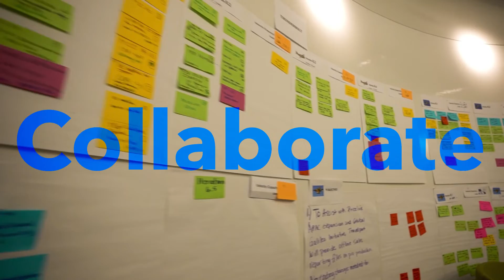SAFe® Product Owner/Product Manager [POPM] | Abacus Digital - Digital Transformations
∎ 𝙎𝘼𝙁𝙚® 𝙋𝙧𝙤𝙙𝙪𝙘𝙩 𝙊𝙬𝙣𝙚𝙧/𝙋𝙧𝙤𝙙𝙪𝙘𝙩 𝙈𝙖𝙣𝙖𝙜𝙚𝙧
What skills do you need to deliver value in a Lean enterprise? The SAFe® Product Owner and SAFe® Product Manager (POPM) course covers the tactical responsibilities of these roles in the Agile Release Train. The course also gives you the guidance and tools you need to work effectively in remote environments with distributed teams.

Learn how product owners and product managers should work together to achieve the best possible customer and business outcomes. The SAFe POPM course will teach you how to adopt a customer-centric approach to building products, using Scaled Agile Framework® to deliver more value, faster.

Topics covered in this course include the daily role of POs and PMs; collaborating with engineering teams and business stakeholders; how to write epics, features, and stories; and how to design, prioritize, build, test, and deliver products with increased productivity and higher quality.

∎ 𝙎𝘼𝙁𝙚® 𝙋𝙊𝙋𝙈 𝙖𝙣𝙨𝙬𝙚𝙧𝙨 𝙩𝙝𝙚 𝙦𝙪𝙚𝙨𝙩𝙞𝙤𝙣𝙨:
➀ How do POs and PMs plan and execute work during a PI?
➁ How do you integrate a customer-centric mindset to deliver products customers want?
➂ How do you connect SAFe Lean-Agile principles and values to the PO/PM roles?

∎ 𝘼𝙩𝙩𝙚𝙣𝙙𝙚𝙚𝙨 𝙡𝙚𝙖𝙧𝙣:
✔️ How to perform the role of a PO and a PM on a daily basis.
✔️ How to put the customer at the center of your design, build, and test process.
✔️ How to prepare for and lead PI Planning.
✔️ How to decompose Epics to Features and Features to Stories.
✔️ How to collaborate with Agile teams to forecast work.

∎ 𝙒𝙝𝙖𝙩’𝙨 𝙞𝙣𝙘𝙡𝙪𝙙𝙚𝙙:
✔️ Course materials
✔️ Remote learning via SAFe® Virtual Classrooms
✔️ Access to SAFe® Collaborate, a visual online workspace
✔️ One-year membership to the SAFe® Community Platform
✔️ Access to content, tools, and resources you need to practice SAFe every day
✔️ SAFe Product Owner/Product Manager certification exam